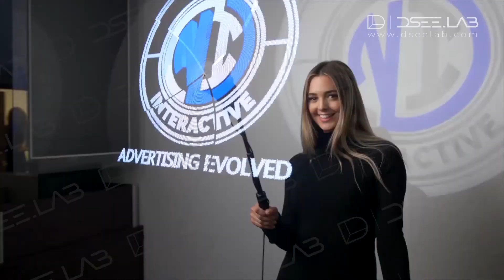DSee.Lab Canadian brand Noted Interactive handheld gameplay